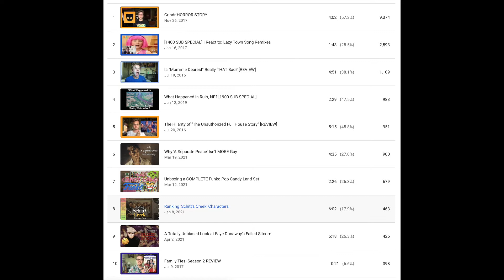10 Queer Films YOU Should See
The list to end all lists.